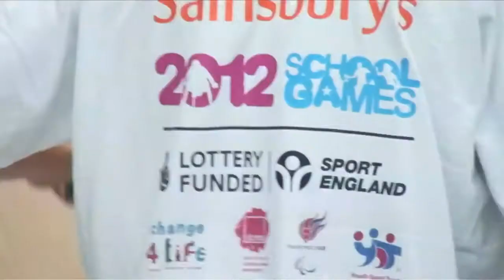Youth Sport Strategy and £10m for School Games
Every secondary school in England will have the opportunity to establish a community sports club, as part of a new strategy to encourage young people to play sport for life. The strategy was launched as Sainsbury's pledged a ?10 million package to support the new School Games Competition over the next four years.